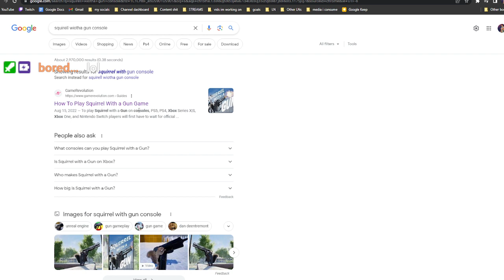Squirrel with a Gun - Official Trailer REACTION